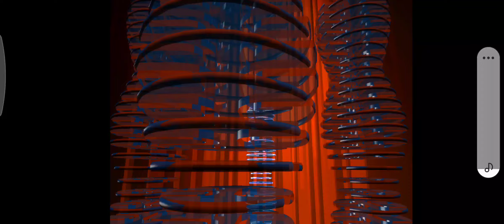Espn Highlights Week 17